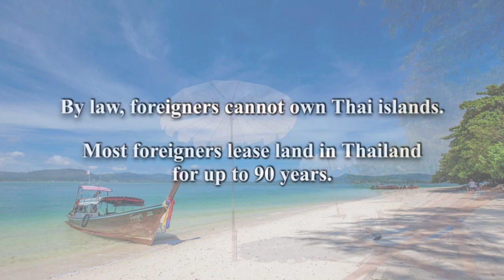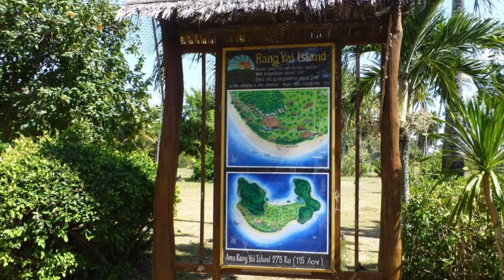Thailand's Largest Private Island For Sale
Many people are interested in private islands in Southeast Asia. Today I will introduce a private Island in Thailand -- Rang Yai Island.